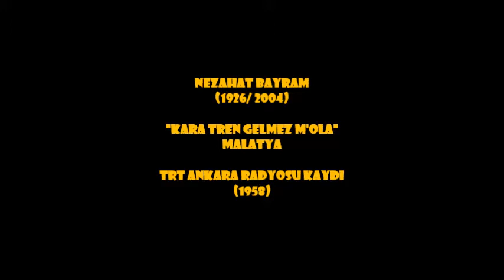NEZAHAT BAYRAM (1926/ 2016) KARA TREN GELMEZ M' OLA (1958)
Malatya Türküsü...